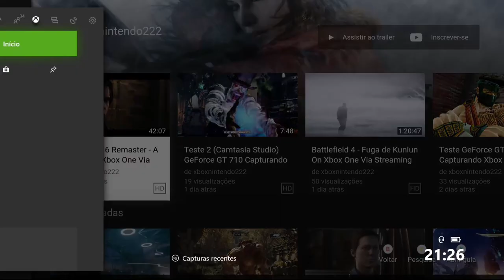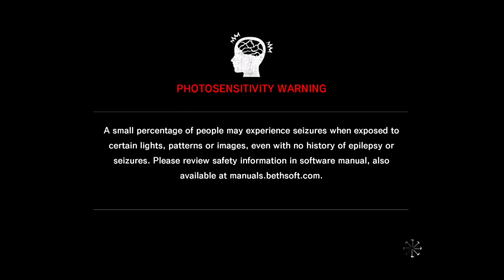The Evil Within - Fotografias On Xbox One Via Streaming Windows 10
Depois de se perder de seus companheiros, Sebastian Castellanos agora tenta sobreviver a qualquer custo.

No caminho ele encontra fotografias que mostram um caminho para uma igreja. Ele é induzido a seguir pelo caminho mostrado nelas.